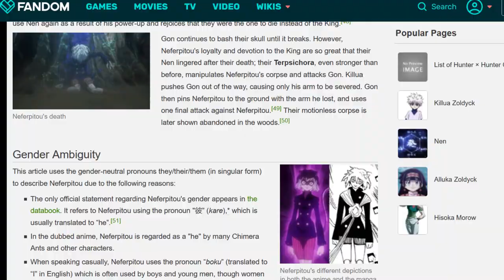EP1 - IL "THEY" EPICENE - IMPARIAMO L'INGLESE - AYE SIR!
Salve a tutti e benvenuti in questo nuovo format targato BorderLineItalia: Aye Sir!
Questo format è dedicato a tutti coloro che vogliono migliorare il loro inglese.
Quindi, questi video sono pensati per tutti quelli che già hanno (seppur di base) padronanza con l'inglese.

In questo episodio parlerò del "They" Epicene: come rivolgersi a una terza persona, se non si conosce il genere? Guardate questo video per scoprirlo.